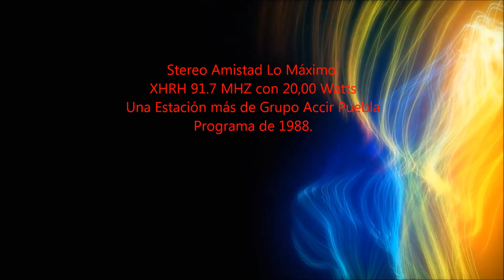Fernando Riba - Procuro Olvidarte 1981 México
“Procuro olvidarte” es una canción original del cantante venezolano Pecos Kanvas, compuesta en el año de 1971, siendo un cantante solamente conocido en Venezuela, junto con el compositor español Manuel Alejandro y su esposa María Magdalena acordaron hacer algunos cambios a la letra, ya que la original era de un estilo más folk, luego entonces fue publicada el 11 de agosto de 1972 y cantada por Paco kanvas, en su álbum Márchate.
Manuel Álvarez-Beigbeder Pérez, más conocido como Manuel Alejandro, es un compositor, arreglista, productor musical y cantante español, quien desde el año 1967, se dedicó a la composición de canciones, junto con su esposa María magdalena, quienes a lo largo de más de 50 años han compuesto más de 1800 canciones para grandes cantantes Hispanoparlantes como Raphael, Jeannette, Rocío Jurado, Isabel Pantoja, Hernaldo Zúñiga, José José, Emmanuell, Pablo Abraira, Iván, Nino Bravo, Placido domingo, Julio Iglesias y muchos más.
A lo largo de todos estos años las ventas de los discos, de sus canciones rebasan los 300 millones de copias, haciéndolos la pareja de compositores y productores más prolíficas e importantes de España y de todo el mundo musical.
La versión presentada de Procuro Olvidarte del cantante mexicano Fernando Riba, es una de las mejores a nivel mundial, dada la voz portentosa de matices muy profundos y nostálgicos del cantante, aunque para algunos críticos aseguran que la versión de Hernaldo Zúñiga y de Raphael son superiores.
Procuro Olvidarte está incluido como primer corte del álbum de estudio Procuro Olvidarte del cantante Fernando Riba, el cual tuvo una aceptación importante en toda latino-américa, fue compartida junto con una gran cantidad de re-versiones, algunas de gran calidad y muchas de las tantas muy bizarras, de muy pobre calidad, solo con un fin comercial y de tener fama apoyados en esta grandiosa canción.
El 23 de abril de 2013, la canción fue interpretada a dúo por Hernaldo Zúñiga (en español) y Michael Bolton (adaptada al inglés por Desmond Child) en la primera edición del "Salón de la Fama de Compositores Latinos" (Latin Songwriters Hall of Fame), como un homenaje al compositor de la canción, Manuel Alejandro, y a su intérprete Pecos Kanvas.
“Música sin tiempo” sus amigos MickXD & Mike_1@.